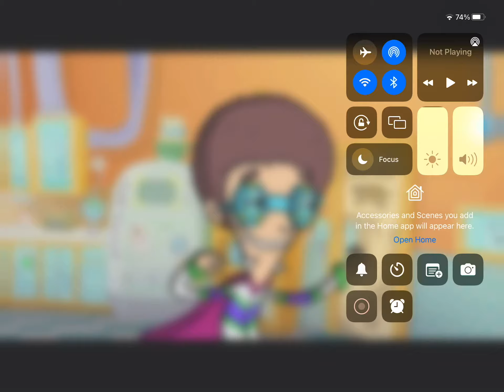July 7, 2023